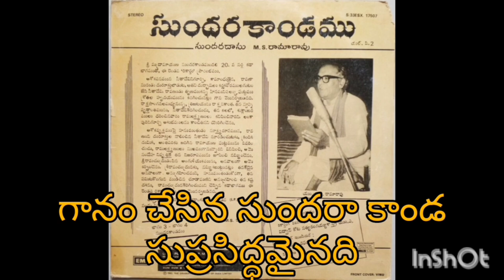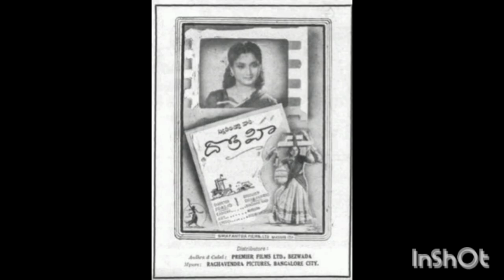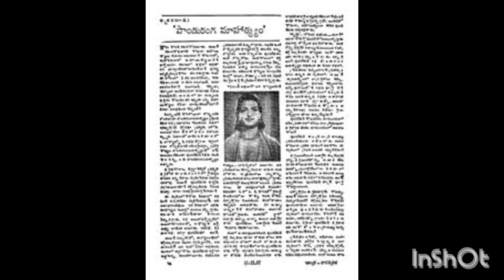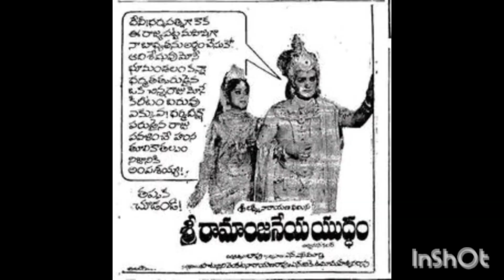తొలి తెలుగు సినీ నేపథ్య గాయకులు MS రామారావు గారు|Singer MS Ramarao Biography